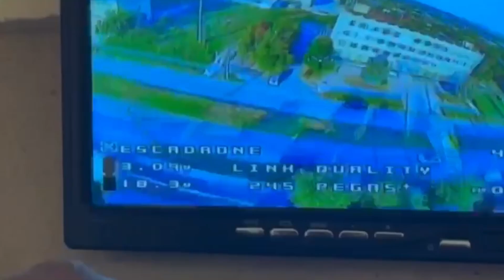30.Aug NEUVERITEĽNÉ!!! Ukrajinci OBSADILI 6 KM OBRANNÝCH LINIÍ ZA 1 DEŇ! | Vojna na Ukrajine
Informácie o vojenských operáciách na Ukrajine. Zahrňuje taktiky, stratégie a podrobnosti o konkrétnych stretnutiach.

Deň 553.

Dnes vám prinášame veľa dôležitých noviniek.
V prvom rade, pokiaľ ide o najúspešnejší ukrajinský úder, dostupných je viac informácií o úrovni zničenia ruských základní.

Dnes ruskí obyvatelia zverejnili ďalšie zábery z ruského strategického letiska v Pskovskej oblasti, na ktorých je jasne vidieť horiace dopravný lietadlo IL-76. Moderátor tiež spomenul, že druhé lietadlo je tiež v plameňoch.

Ak včera ruské zdroje tvrdili, že Ukrajinci poškodili 4 lietadlá, tak dnes niektoré zdroje spomenuli, že lietadiel IL-76 bolo v skutočnosti poškodených 6. Hovorca ukrajinskej rozviedky okomentoval situáciu a potvrdil, že ukrajinské sily skutočne vykonali veľký útok s cieľom zničiť niektoré z najmodernejších a najcennejších strategických lietadiel. Povedal tiež, že 4 lietadlá boli úplne zničené a nie je možné ich opraviť, zatiaľ čo počet poškodených lietadiel sa stále zistuje.

Nedávno zverejnené satelitné snímky pomohli určiť rozsah škôd. Podľa čiernych škvŕn na trupe lietadiel a niekoľkých hasičských vozidiel sú poškodené aspoň ďalšie 2 lietadlá. Avšak počasie bolo zamračené a väčšinu letiska nebolo možné vidieť, takže je celkom možné, že úroveň strát je oveľa vyššia, najmä vzhľadom na to, že Ukrajinci zaútočili na letisko v niekoľkých vlnách a cielili na rôzne časti letiska.

Ruské mediálne zdroje diskutovali o tejto udalosti s nedôverou a tvrdili, že je nemožné preletiet viac ako 700 km bez toho, aby boli drony zaregistrované, preto dospeli k záveru, že útok bol vykonaný pobaltskými štátmi v mene Ukrajiny a tvrdili, že ich treba zmiesť zo sveta.

Iné zdroje tvrdili, že ruská protivzdušná obrana nemôže byť tak slabá pozdĺž hranice s nepriateľmi, takže drony museli prejsť územím Bieloruska s predchádzajúcim schválením Lukašenka. Obidve verzie sú mimoriadne nepravdepodobné, najmä vzhľadom na to, že ukrajinské drony pravidelne cielia na ruské základne okolo Moskvy.

Mimochodom, to je prečo Rusi začali zavádzať zmeny do týchto základní. Nedávno zverejnené satelitné snímky ukazujú niektoré ruské strategické bombardéry Tu-22m3 s netypickým maskovaním. Analytici dospeli k záveru, že Rusi jednoducho nalepili maskovanie na lietadlá aby zmiatly ukrajinské drony, ktoré sú vybavené systémami zamierenia na základe vizuálnej identifikácie cieľov podľa veľkosti. Maskovanie údajne neumožňuje správnu identifikáciu veľkostí, čo spôsobuje, že drony minú svoje ciele. Metóda je veľmi pochybná, ale je to stále svedectvo o tom, že ukrajinské drony zničili pozoruhodný počet bombardérov.

Útoky pokračujú aj dnes. Prvým cieľom útoku sa stala Brjanská oblasť. Ruské zdroje oznámili, že Ukrajinci sa pokúsili zničiť signálnu vežu, ale ruská protivzdušná obrana zostrelila všetky drony. Zábery však naznačujú, že niektoré drony zasiahli svoj cieľ.

Ešte väčší úder sa odohral hlbšie na ruskom území, a to v Orlovskom regióne. Miestni obyvatelia nakrútili, ako bol ruský vrtuľník poslaný zostreliť Ukrajinský dron. Analytici dospeli k záveru, že dron prechádzal cez rádiolokačné slepé miesto, preto nemohol byť zostrelený bežnou protivzdušnou obranou. Smer paľby sa zdá byť mierne zhora nadol, a preto mali ľudia obavy o bezpečnosť kvoli zblúdeným gulkám.

Dnes ukrajinské tajné služby tiež vykonali špeciálnu operáciu a jednou ranou zlikvidovali až 30 zradcov a iné okupačné autority. Bolo oznámené, že Rusi sa pokúsili zorganizovať takzvané voľby v Záporožskej oblasti a usporiadali stretnutie s ruskými vojenskými veliteľmi a veliteľmi čečenských síl. Podľa záberov Ukrajinci vykonali niekoľko vĺn útokov dronov a v dôsledku toho bolo zabitých a zranených desiatky ľudí.

Ale najväčšia správa prichádza z oblasti mesta tokmack. Pred niekoľkými dňami sme hovorili o tom, ako Ukrajinci dosiahli druhú líniu obrany, a dnes sa ju ukrajinskím bojovníkom z 82. a 47. brigády podarilo prelomiť.

Ruské zdroje oznámili, že Ukrajinci v podstate odignorovali región, kde Rusi nasadili tisíce vojakov počas posledných dní a vykonali silný útok smerom k Verbové. Geolokalizované zábery ukazujú, ako Rusi ostreľujú severnú časť Verbového, čo naznačuje, že Ukrajinci už útočia na túto osadu.

Takýto vývoj naznačuje, že Rusi stratili kontrolu nad 6 km zákopov prakticky za jeden deň. A tieto zákopy mali byť hlavným a najmocnejším opevnením, ktoré malo úplne zastaviť ukrajinský postup. Práve teraz sa Ukrajinci snažia získať kontrolu nad čo najväčším počtom opevnení. Ak si Ukrajinci dokážu udržať svoje pozície a odrazia ruské protiútoky, druhá línia obrany sa úplne zrúti.